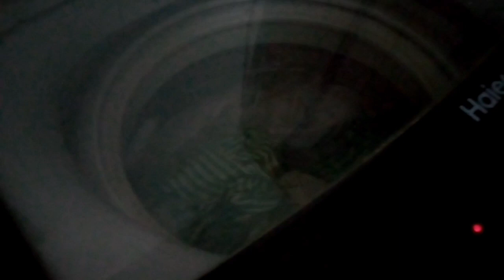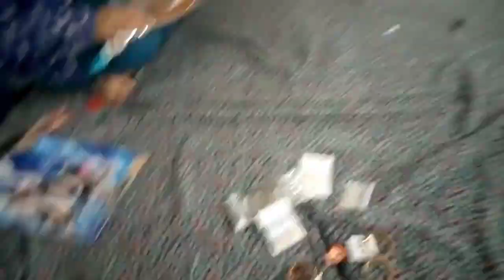aj de routine nawa suit 💕